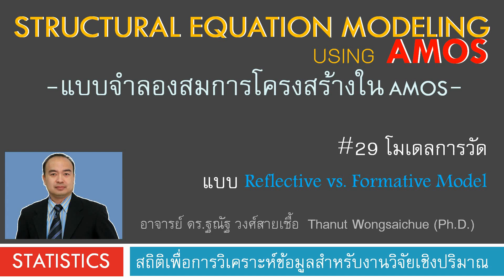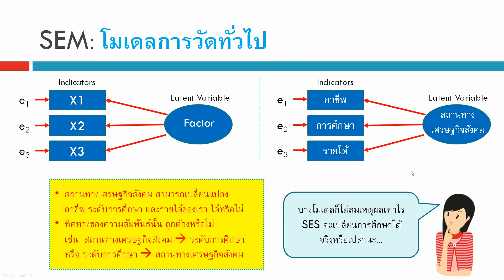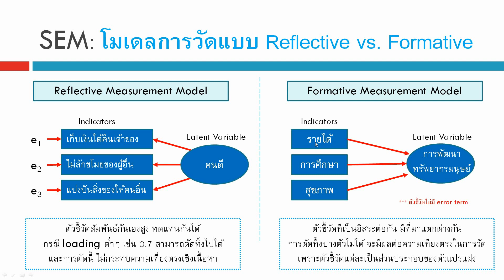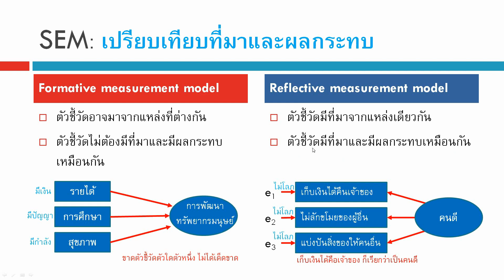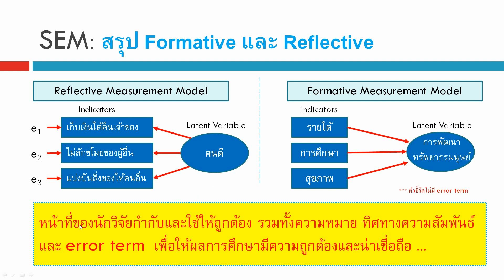AMOS_#31 โมเดลการวัด แบบ Reflective model และ Formative model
Measurement Model แบบ Reflective model และ Formative model

เนื้อหาที่ upload แล้ว สถิติ งานวิจัย ความแตกต่าง สมการกำลังสอง โปรแกรม SPSS การถดถอยอย่างง่าย ตัวแปรกลุ่ม ตัวแปรอันดับ ข้อมูลอ่อน Soft Data ตัวแปรกวน Confounding factor การทำความสะอาดข้อมูล Data Cleaning การวิเคราะห์ข้อมูล Data Analysis งานวิจัย Research ทดสอบตัวอย่างอคติ Sample selection bias การสร้างแฟ้มข้อมูล การแก้ไขแฟ้มข้อมูล การถ่วงน้ำหนัก การยุบกลุ่ม ความแตกต่าง สถิติเปรียบเทียบ ค่าเฉลี่ย Mean ถดถอยพหุคูณ ถดถอยพหุ Multiple Regression ถดถอย Simple Regression สหสัมพันธ์ Correlation ไคสแควร์ Chi-square สถิติที t-test การเปรียบเทียบค่าเฉลี่ย ANOVA, f-test ทดสอบความแปรปรวน การวิเคราะห์แบบจำลองสมการโครงสร้าง SEM Structural Equation Modeling ใน AMOS โมเดลสมการโครงสร้าง CFA การวิเคราะห์องค์ประกอบเชิงยืนยัน การจำแนกองค์ประกอบ EFA  การวิเคราะห์ถดถอยโลจิสติกส์ Logistic Regression, Logit  Analysis, Multicollinearity, Collinearity, Z score, Mediator variable, ตัวแปรคั่นกลาง , Moderator variable, ตัวแปรกำกับ, สมการถดถอยพหุ, ถดถอยโลจิสติก, การวิเคราะห์เส้นทาง, วิเคราะห์อิทธิพล, ถดถอยปัวซอง, ถดถอยพัวซอง, Poisson regression, Factor analysis, การวิเคราะห์องค์ประกอบ